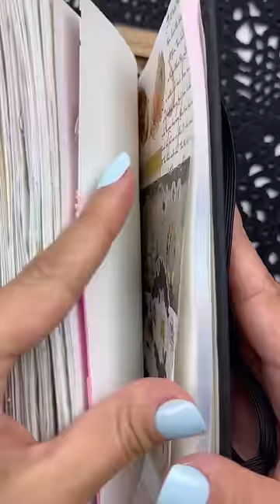ASMR Journal With Me ☕️ Coffee Scrapbook